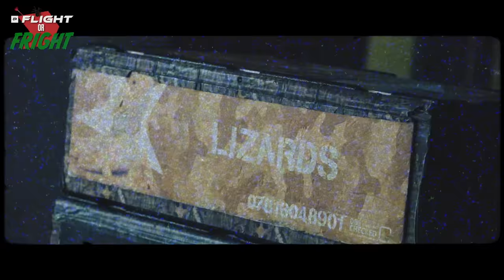FORFEIT FRENZY FOR AJ I CHUNKZ YUNG FILLY HARRY PINERO AJ PLAY FLIGHT OR FRIGHT | EP 3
This video was filmed and produced in a safe manner with all necessary checks and precautions. Stay Safe.